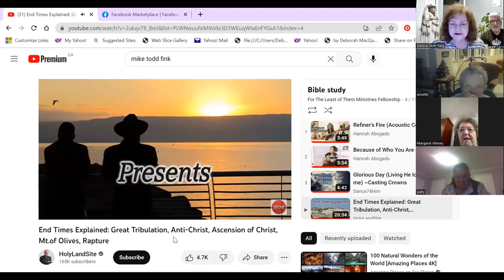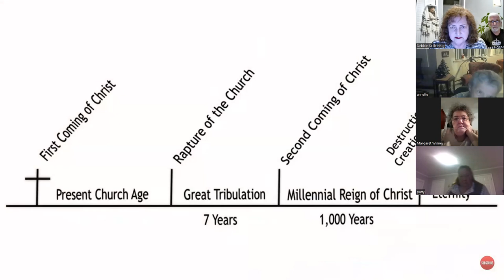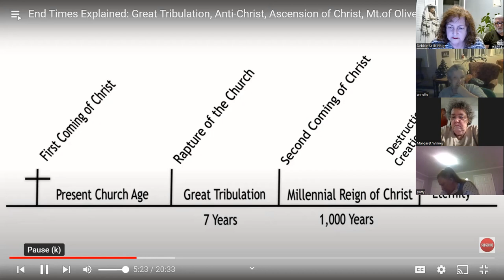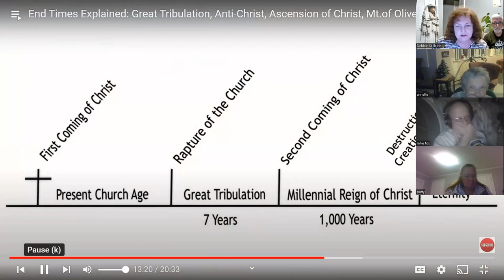Bible study Mount of Olives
Great study. Join us . Thank You to Mike Todd Fink for his part of the study!